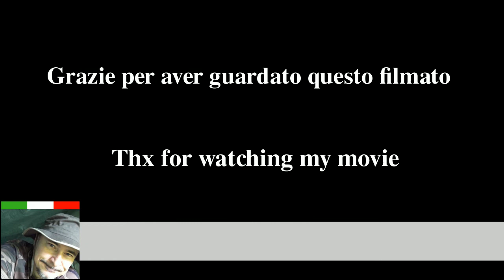Auguri e riciclo :)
Mangiato l'uovo pasquale ?? tanti auguri e vediamo se si puo' riutilizzare qualcosa.